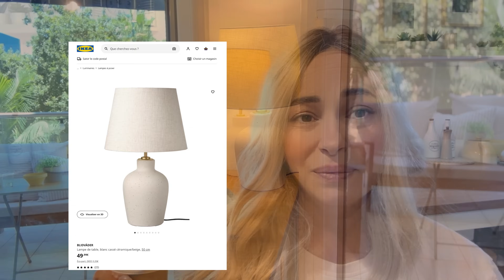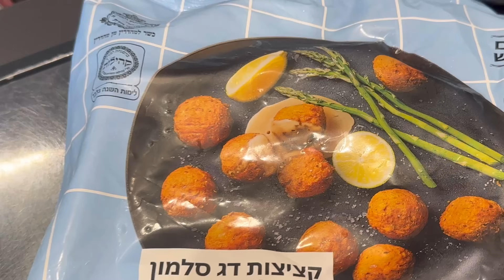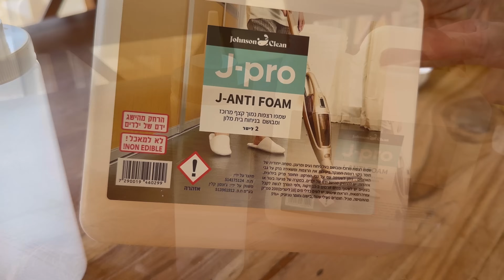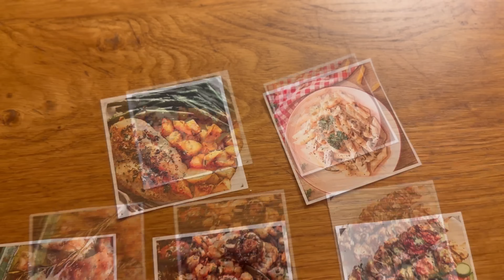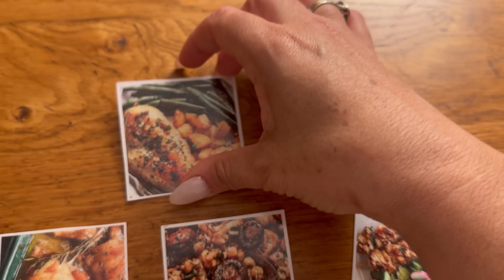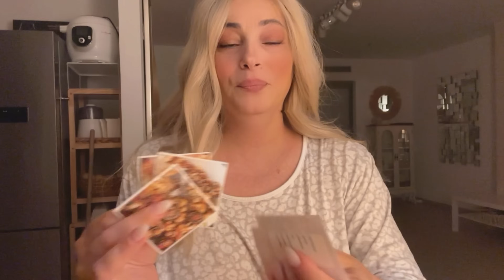RANGEMENTS CUISINE | ORGANISATION IDÉES DECO cuisine IKEA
bienvenue sur ma chaîne! dédiée a l organisation de la maison ,des rangement cuisine ,des idées déco,en route vers ikea pour des petits achats pour des solution s de rangement .
l organisation de la maison s'apprend et deviens rapidement une habitude ,avoir une cuisine fonctionnelle et des idées de rangement ce st ic !allez démarrons la vidéo pour une organisation sympas ! et n oublie pas de t abonner si ce n est pas dejas fait !
gros bisous

 Ailes de poulet  assaisonnements:
miel/
tariaki/
sel/
poivre/
sauce soja/
huile de sesame

LIENS:
-lampe ikea

-mes sauces sont acheter a ikea

-bouteille en verre

-pot pour plante

-seche salade

-imprimante thermique